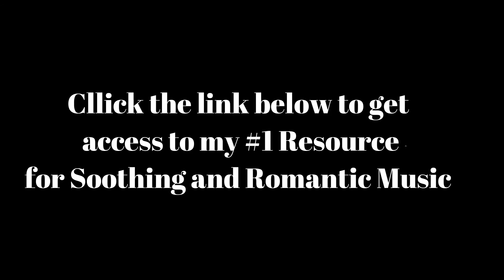Most Soothing, Relaxing,Calming, Romantic and Healing Music for Mind-Body-Soul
100% effective heals anxiety, relaxing your mind, romantic music you ever heard of!